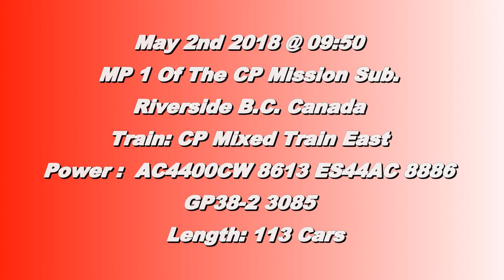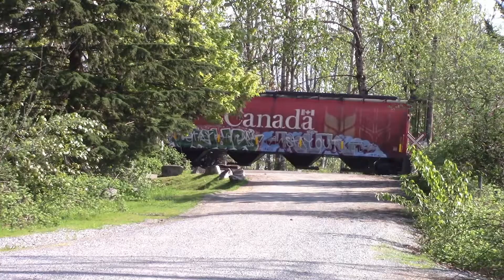Trains BC 2018: CP Mixed Train W/ GP38-2 @ Riverside Canada 02MAY18 AC4400CW 8613 Leading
CP AC4400CW 8613, ES44AC 8886 nad GP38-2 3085 lead a 113 car mixed train west @ Riverside BC Canada